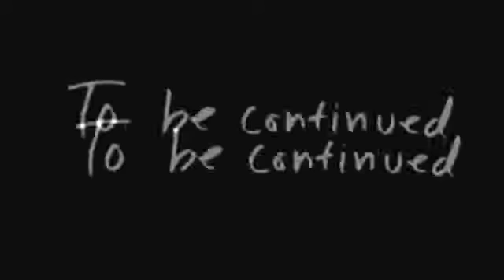HHN 20 (Jack-part 7)